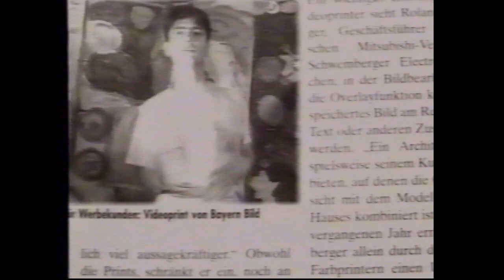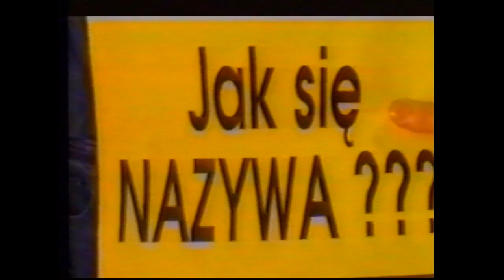Disco polo vol.2 VHS Blue Star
kolega zrobił mi rip a potem zgubiłem kasete